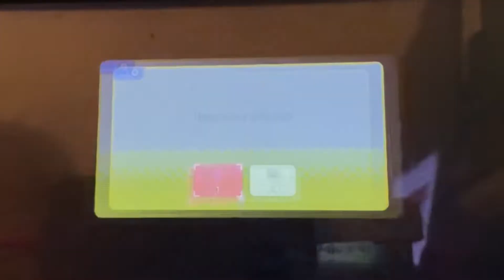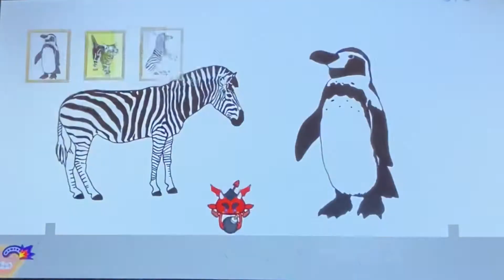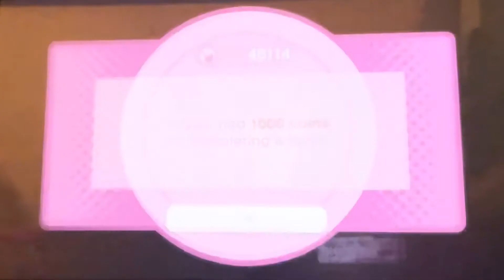Warioware Get it Together (Episode 13) ALL MIXED UP IS BACK!